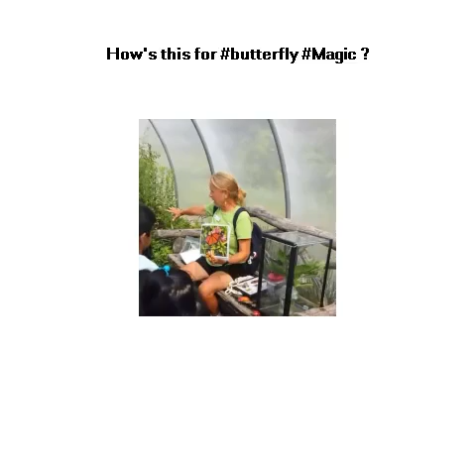Butterfly - the song of the butterfly [hungary 2014] hd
Butterfly -   ay  ay  ay  i'm your little butterfly green  black and blue  make the colours in the sky...
a break down of the butterfly kick.
i visited a butterfly farm and left a different man.    you'll be right there as a butterfly lays its eggs on the branch of a bush. most teenage boys love to run around and play – but ‘butterfly boy’ jonathan’s skin is so delicate it falls away at the slightest knock.

butterflies in her eyes and looks to kill. - battery test  htc butterfly 2. crazy town - butterfly (official video).
the butterfly colors song. check out how butterflies are inspiring flying robots here:  .. you're my butterfly. the butterfly movie | flutter serenade | complete video.
diy crafts: paper butterflies (very easy) - innova crafts.